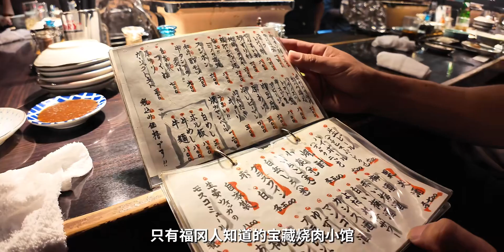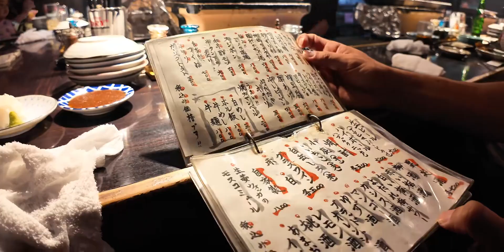被震惊！2500日元烧肉套餐性价比冲破天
bilibili美食地图,烤肉,美食,吃货,日本料理,日本美食,搞笑,美食侦探,夜宵,人间烟火